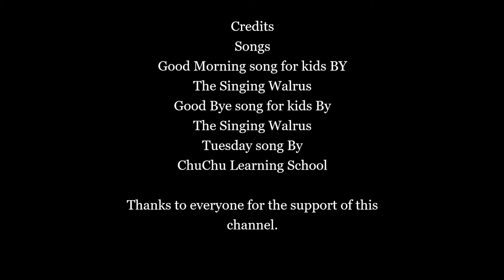The Super 5 senses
Hi everyone and welcome to another excited day of learning today we are going to learn about our 5 senses lets discover them together with Mrs. Loris and Super kid